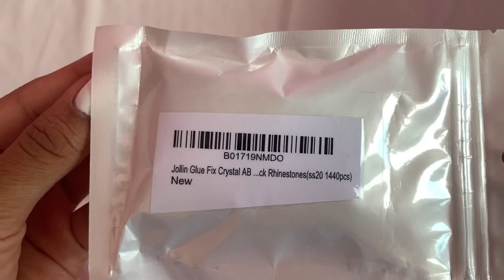💎✨watch me bedazzle my sewing machine ✨💎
Hey y’all ! This is not really a DIY but i bought a new machine and did some cute with it so i wanted to show y’all 🤓

FOLLOW ME ON INSATGRAM & TIKTOK @ jon_yae ❣️

ALL MATERIALS USED ARE FROM AMAZON !